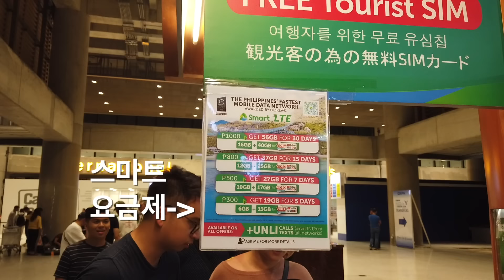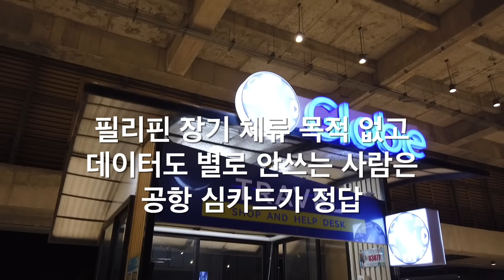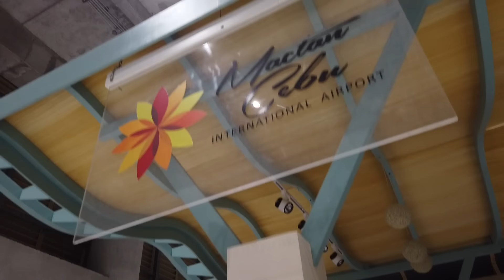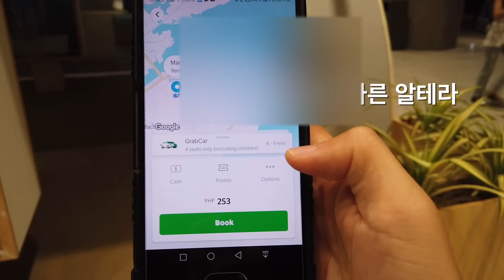필리핀 공항에서만 겪을 수 있는 사기 5가지 | 필리핀 여행전 시청 필수 | 한필커플 국제결혼 세부 Philippines Cebu Airport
필리핀에서 3명의 이쁜 여자와 살아가는 한국아빠의 고군분투 생활기
피나이티비 유튜브 수익금 일부는 한국어린이 후원에 쓰이고 있습니다.

본 영상의 내용은 개인의 의견일뿐 사실이 아닐 수도 있습니다.

Sony A5100 with Zhiyun Crane M